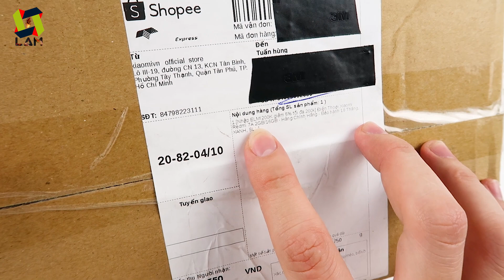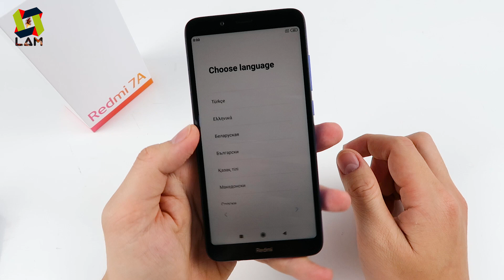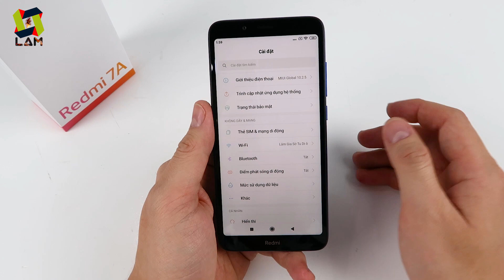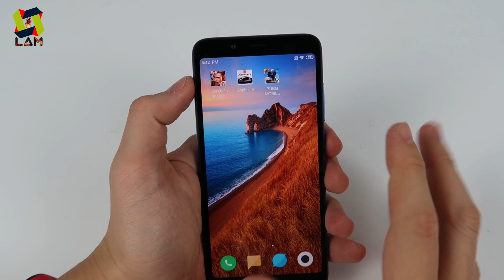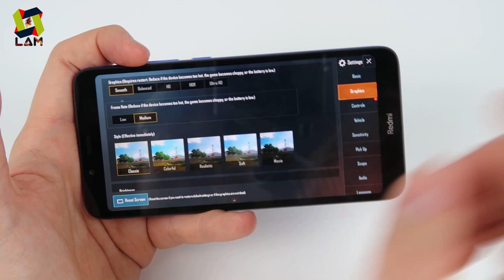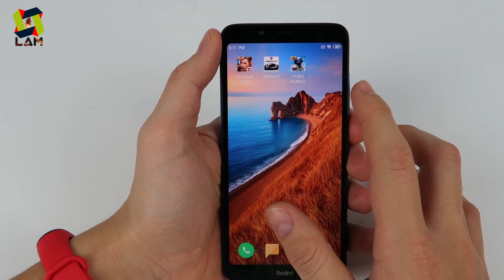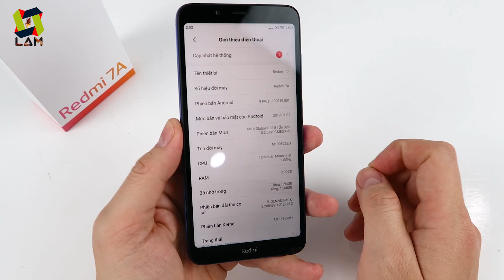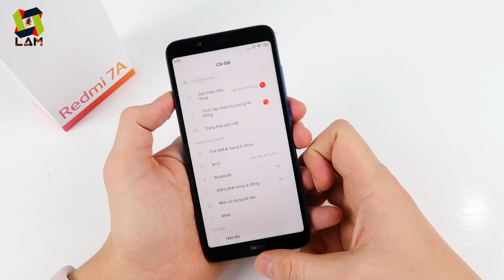1 TRIỆU RƯỠI MUA ĐIỆN THOẠI GÌ? Mở hộp Redmi 7A DGW giá 1tr5 trên LAZADA, SHOPEE | MUA HÀNG ONLINE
Chiếc Redmi 7A hàng chính hãng đang sale với mức giá cực kỳ tốt luôn, chỉ 1tr5. Có thể nói là vô đối trong tầm giá 1tr5 hàng mới!

xiaomi 7a
redmi 7a
điện thoại giá rẻ
điện thoại chơi liên quân
điện thoại chơi pubg
điện thoại giá rẻ chơi game
Redmi 7a lazada
Redmi 7a shopee
Redmi 7a mua ở đâu
Redmi 7a giá rẻ
Redmi 7a giá sốc
đập hộp Redmi 7a
Redmi 7a camera
Redmi 7a speedtest
cái kết
đắng lòng